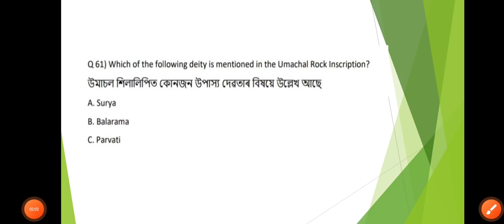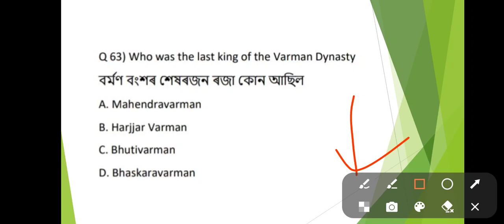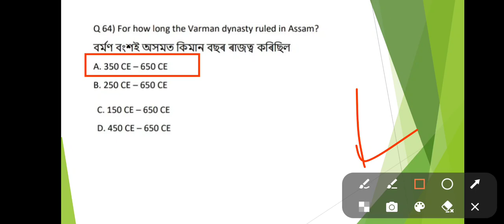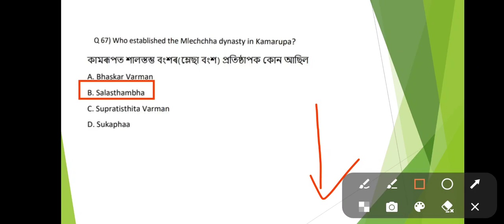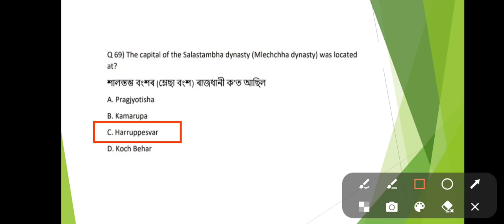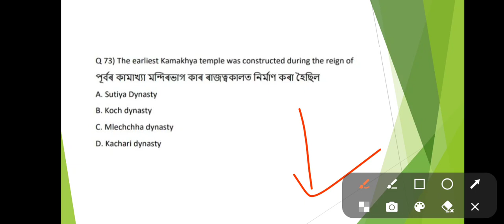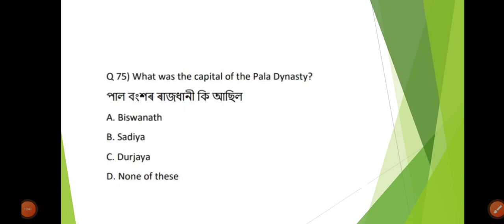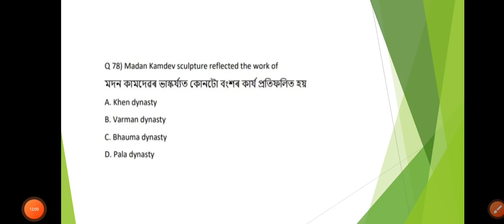ASSAM HISTORY FOR ALL COMPETITIVE EXAMS|| ASSAM POLICE SI || ADRE NEXT VACANCY|| DAILY PRACTICE SET